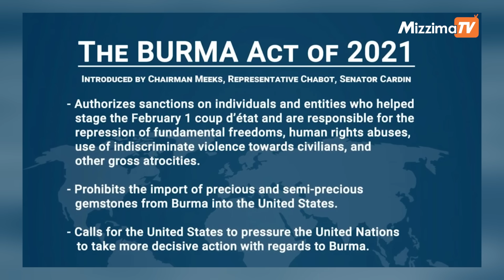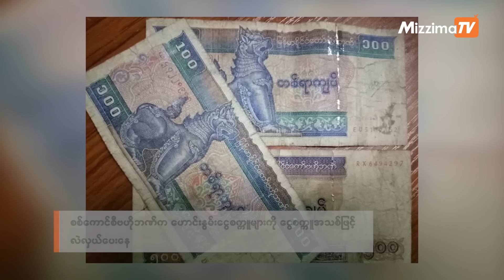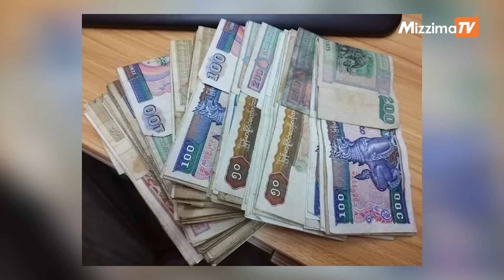လာမယ့်ဘဏ္ဍာရေးနှစ်အတွက်အမေရိကန်ထံဒေါ်လာသန်း ၅၀၀ကျော်NUG အကူအညီတောင်းခံ|Business Round Up (17.7.2023)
- လာမယ့် ဘဏ္ဍာရေးနှစ်အတွက် အမေရိကန်ထံ ဒေါ်လာသန်း ၅၀၀ ကျော် NUG အကူအညီတောင်းခံ

- တရုတ်နိုင်ငံသို့ ဆန်တင်ပို့မှု လျော့နည်းနေ

- စစ်ကောင်စီ ဗဟိုဘဏ်က ဟောင်းနွမ်းငွေစက္ကူများကို ငွေစက္ကူအသစ်ဖြင့် လဲလှယ်ပေးနေ

- အပူပိုင်း မုန်တိုင်း တာလင်း အရှိန်ကြောင့် နိုင်ငံတစ်ဝန်း မိုးကြီးနိုင်

- ထိုင်း၊ အိန္ဒိယနှင့် မြန်မာ သုံးနိုင်ငံချိတ်ဆက်မည့် အဝေးပြေးလမ်း စီမံကိန်း ဆက်လက်လုပ်ဆောင်ရန်  အိန္ဒိယအစိုးရ နည်းလမ်းရှာနေ